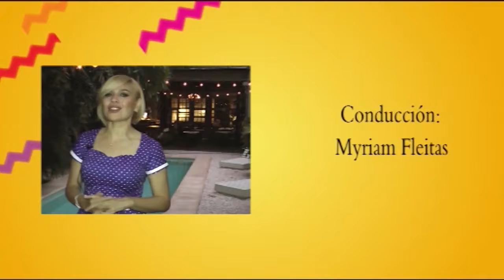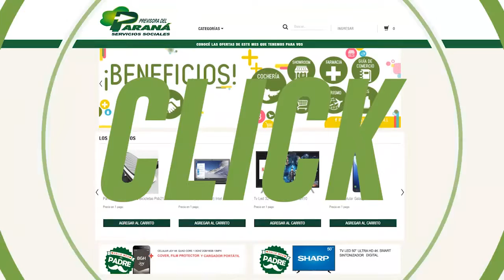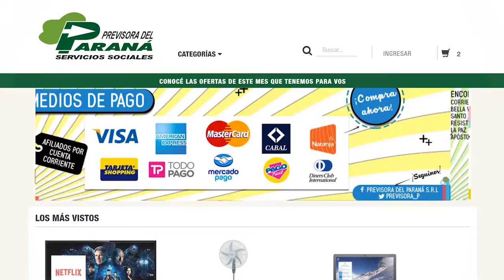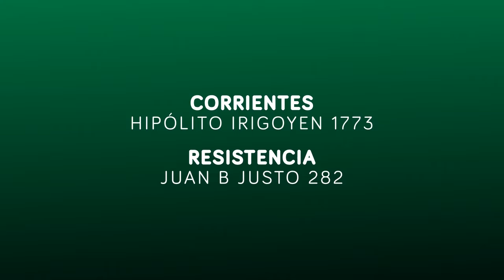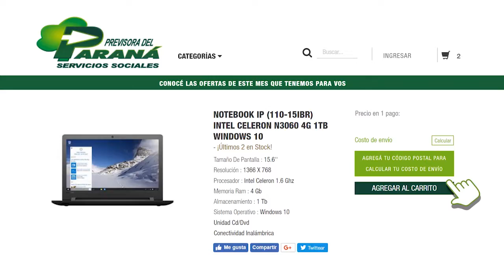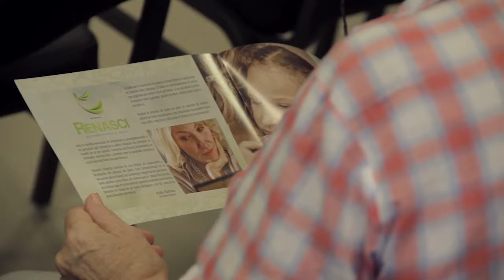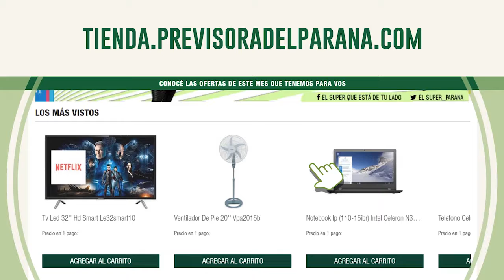Buenas Noches 12 Noviembre 2018